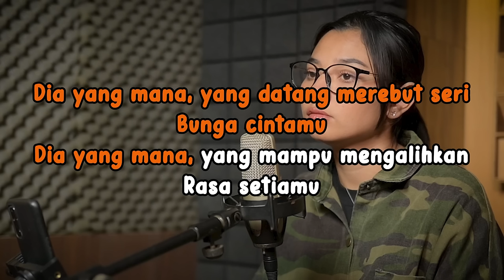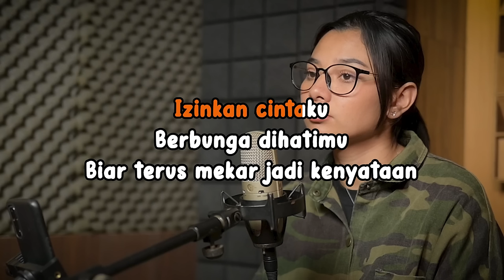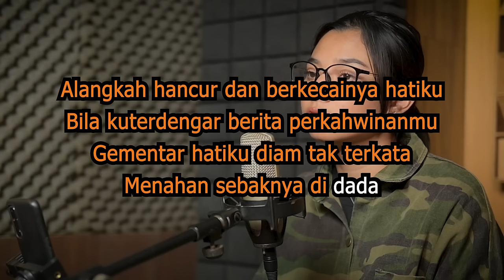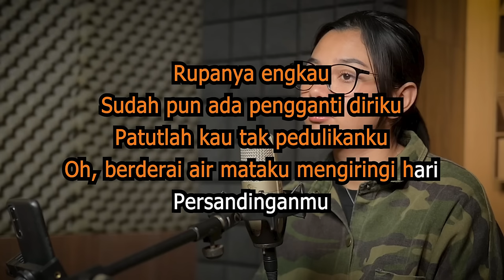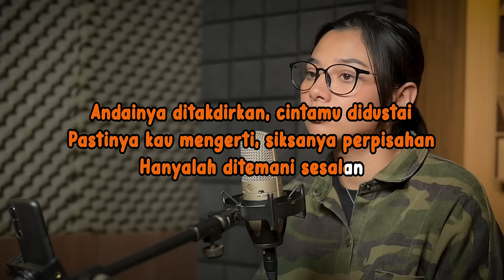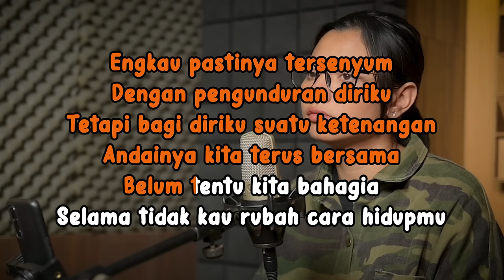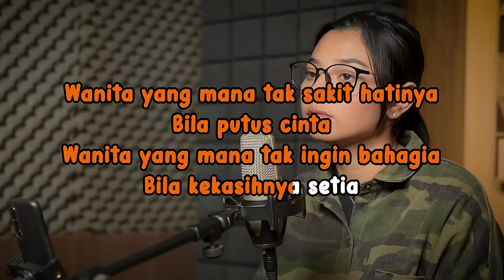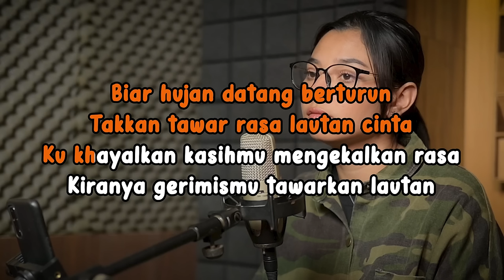Lagu Malaysia Terbaik Bening Musik Delisa Herlina Full Album Cover Lagu Terbaru 2024